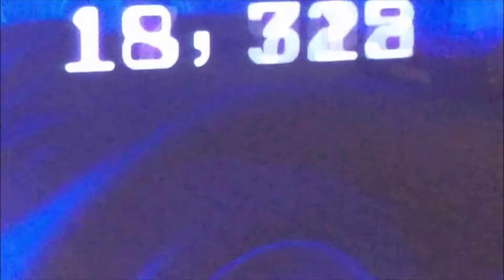Failing The Games #1